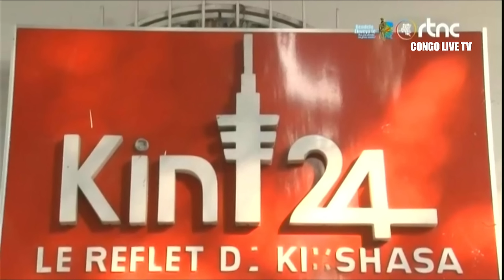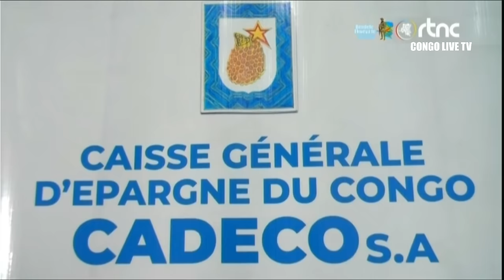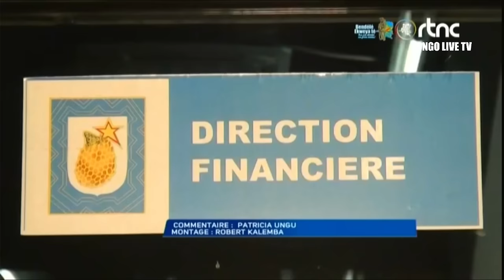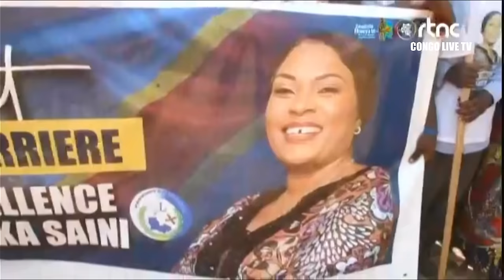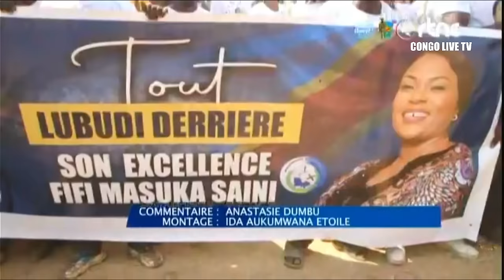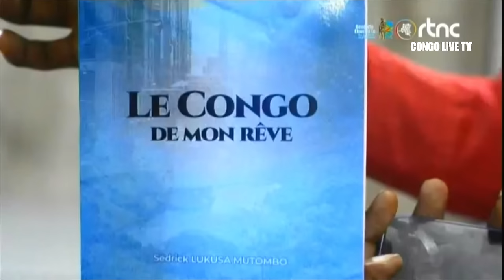🔴RDC : SUIVEZ LE GRAND JOURNAL DE CE MARDI LE 11.06.2024 RTNC EDITION 07H00